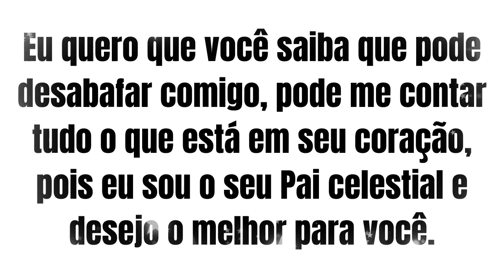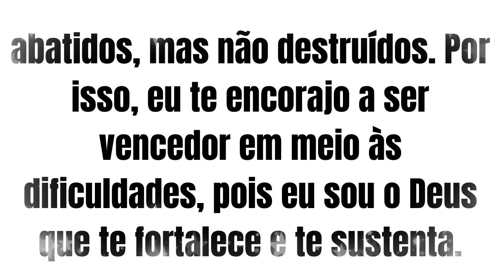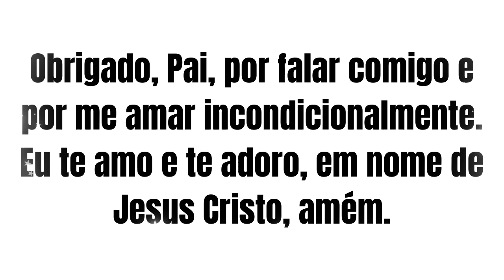Deus quer falar com você - Uma mensagem de amor e encorajamento para vencer as dificuldades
Linda mensagem de Deus para sua vida hoje.

Aquilo que você tanto pediu em oração será entregue essa semana em sua vida.

Digite nos comentário: "Eu Aceito" e receba esse milagre de Deus ainda essa semana em nome de Jesus.

Deus manda Ti Dizer:

Meu querido filho, sei que você tem passado por momentos difíceis e que muitas vezes se sente sozinho e desamparado. Mas saiba que estou sempre ao seu lado, mesmo quando você não consegue sentir a minha presença.

Eu quero que você saiba que pode desabafar comigo, pode me contar tudo o que está em seu coração, pois eu sou o seu Pai celestial e desejo o melhor para você.

A Bíblia nos ensina em 2 Coríntios 4:8-9 que mesmo quando estamos aflitos, não somos destruídos; perplexos, mas não desesperados; perseguidos, mas não abandonados; abatidos, mas não destruídos.

Por isso, eu te encorajo a ser vencedor em meio às dificuldades, pois eu sou o Deus que te fortalece e te sustenta.

Lembre-se também das minhas palavras em Isaías 41:10: "Não temas, porque eu sou contigo; não te assombres, porque eu sou o teu Deus; eu te fortaleço, e te ajudo, e te sustento com a minha destra fiel".

Confie em mim, meu filho, e deixe que eu seja a sua rocha e o seu refúgio seguro.

Eu te amo com um amor eterno e sempre estarei aqui para te ouvir e te ajudar.

Vamos orar juntos essa poderosa Oração!

Pai celestial, hoje eu me dirijo a ti com um coração humilde e necessitado da tua presença e amor.

Sei que muitas vezes me afasto de ti e não consigo ouvir a tua voz, mas hoje eu quero abrir o meu coração para ti e permitir que tu fales comigo.

Eu sei que tu és o meu Pai amoroso e que desejas o melhor para mim. Por isso, eu te peço que me dê forças para vencer as dificuldades e a coragem para seguir em frente, mesmo quando tudo parece difícil.

Que a tua Palavra seja a minha bússola e que eu possa encontrar em ti a paz e a segurança que tanto preciso.

Ajuda-me a confiar em ti, mesmo quando as coisas parecem impossíveis, e a lembrar que és o meu refúgio e a minha fortaleza em meio às adversidades. Que eu possa sentir a tua presença em cada momento da minha vida e que a tua graça e amor me acompanhem sempre.

Obrigado, Pai, por falar comigo e por me amar incondicionalmente. Eu te amo e te adoro, em nome de Jesus Cristo, amém.